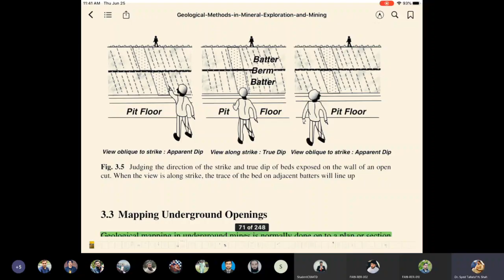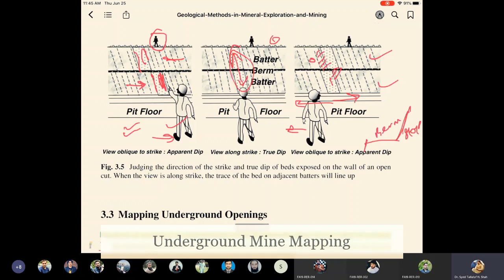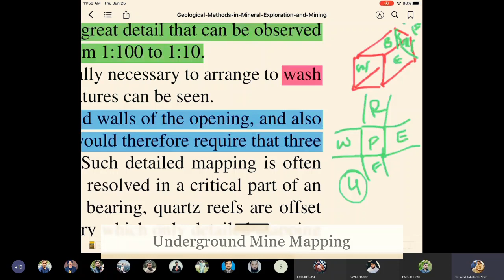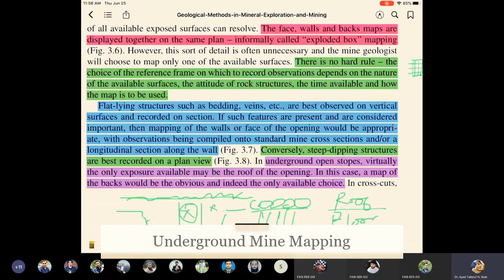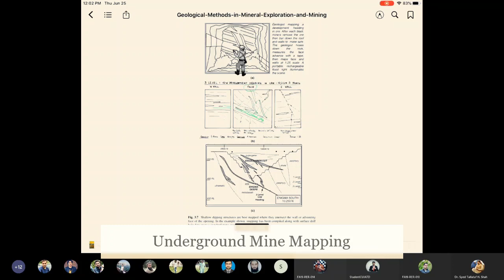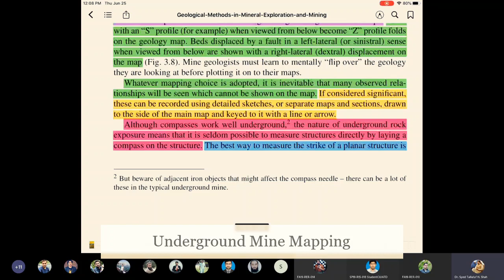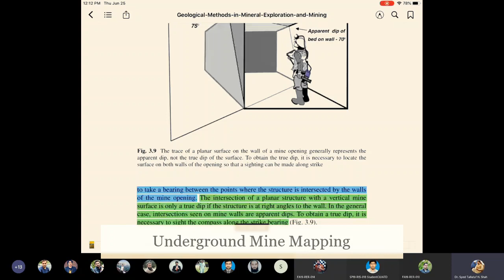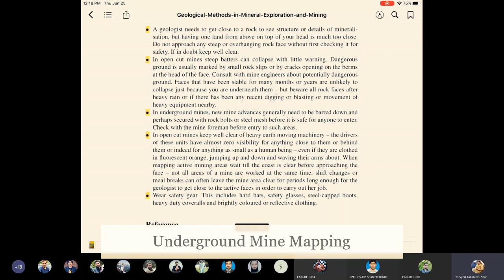Underground Mine Mapping Techniques (Chapter 3)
This class lecture is for MS Geology students about the subject of "Mineral Prospecting & Exploration".
Book: Geological Methods in Mineral Exploration & Mining by Roger Marjoribanks (2010)
Wish you the best of knowledge,
Dr. Syed Tallataf Shah